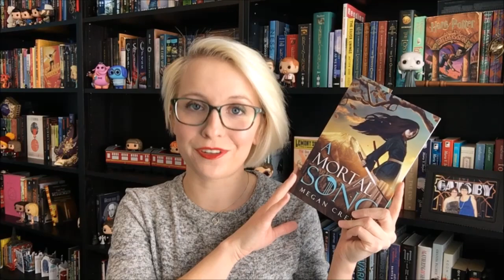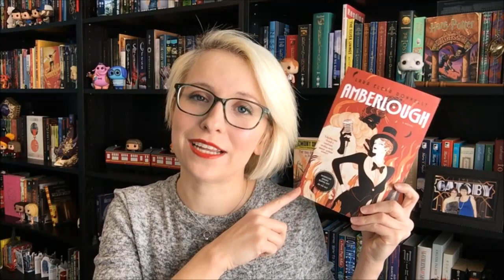JANUARY TBR 2017 | REVIEW BOOKS + MORE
I was hoping my schedule would be more open for a few additional review books this month, but then end-of-December-Cece decided to be super unmotivated and didn't read what she needed to. So this is a mix of review books and some other books that I just also really want to read!

It is run by Elizabeth from The Owlery! Here is her channel
Here is the full list of nominees plus live show dates

And you can vote in the viewer's choice poll and pick your own favorite from each category (this might serve as a tie breaker during live shows!!)

Live shows I will be a judge in:
Graphic Novel- January 22nd 5pm EST
↠Paper Girls volume 1 by Brian K. Vaughan & Cliff Chiang
↠Giant Days volume 2 by John Allison & Lissa Treiman
↠Lumberjanes volume 4 by Noelle Stevenson, Grace Ellis, Brooke A. Allen, & Shannon Watters

LGBTQIA+- January 28th 6pm EST
↠If I Was Your Girl by Meredith Russo
↠We Are the Ants by Shaun David Hutchinson
↠You Know Me Well by Nina LaCour & David Levithan

Be sure to check out the dates of the other live shows and tune into more!

Books mentioned in this video:
Buffering: Unshared Tales of a Life Fully Loaded by Hannah Hart
A Mortal Song by Megan Crewe
A Series of Unfortunate Events 1-4 by Lemony Snicket (The Bad Beginning, The Reptile Room, The Wide Window, & The Miserable Mill)